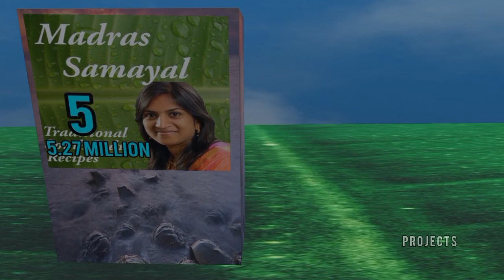top 10 youtubers tamil nadu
தமிழ் யூடுபேர்ஸ்